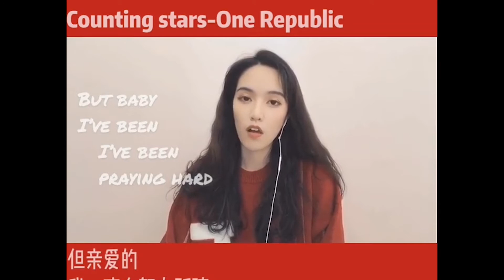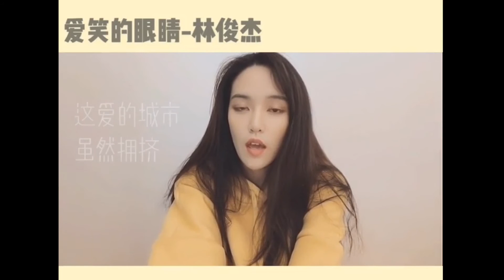【抖音精選-丁芙妮】丁芙妮 很暖 记得把这首歌分享给喜欢的人听 (合輯三)